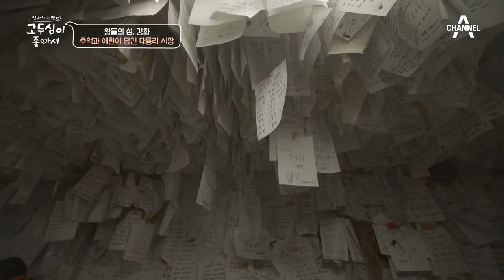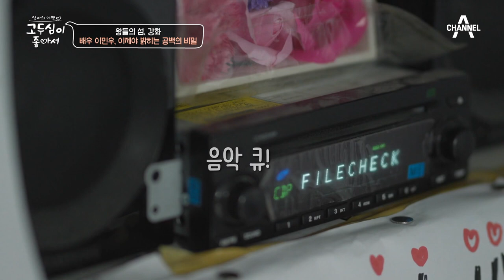[고두심이좋아서] 이민우가 그동안 방송에 나오지 않았던 충격적인 이유 이민우 한지민 | 엄마의 여행 고두심이 좋아서 48 회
아역 배우로 연기를 시작한 사람들!
어릴 적부터 쌓아온 배우 경험이
오히려 학교 생활에 괴리감을 만들었다?